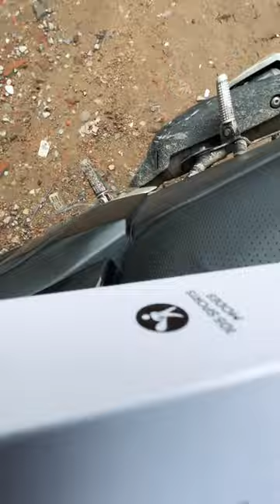Fire Boltt Vogue unboxing